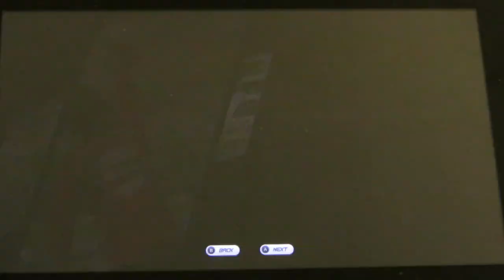Horizon Chase Turbo - Senna Forever: Final Chapter pt. 1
Welcome to the final set of races, it's time for first of the last chases of the sun.